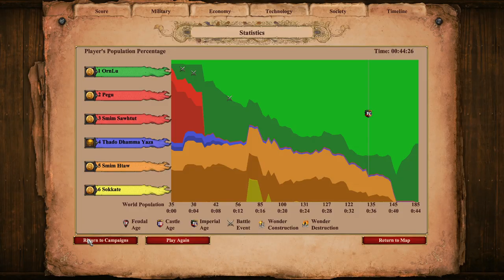AoE2: DE Campaigns | Bayinnaung | 3. The Royal Peacock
RIP Tabinshweti. Also, our last booming scenario D:

In this scenario, Bayinnaung must avenge the death of his king by justly ruling Burma as he would wish. However, to do that, you must cow all of the other pretenders. Once you get word of the king's death to Bayinnaung, you then must either defeat all enemies or build and defend a Wonder. Whatever path you chose, just boom and make good units :P

In this scenario, you must avenge the death of your king by securing your place on the throne as he would have wanted. There a plenty of other claimants, and you are surrounded. Like in other scenarios such as this one, do your best to take out 1-2 of your enemies early!